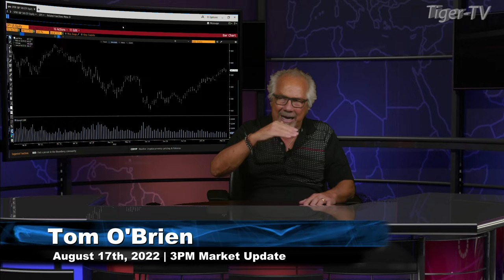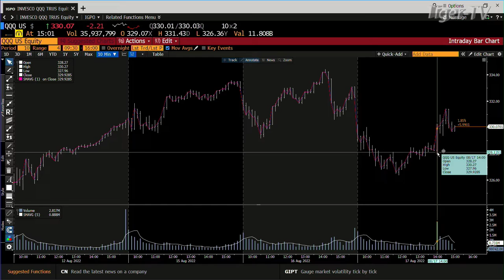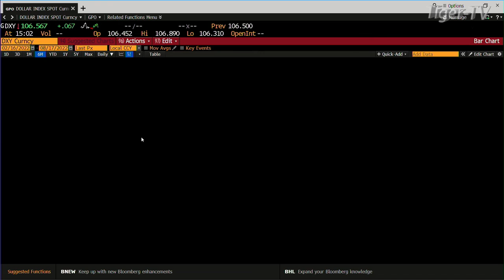August 17th, 3PM ET Market Update on TFNN - 2022